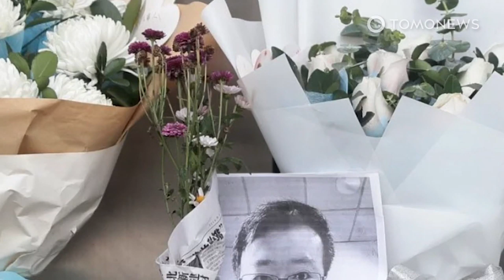Whistleblower Li Wenliang's passing sparks anger in China - TomoNews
CHINA — The passing of the Chinese doctor who tried to sound the alarm about China's grave situation has sparked public anger and grief.